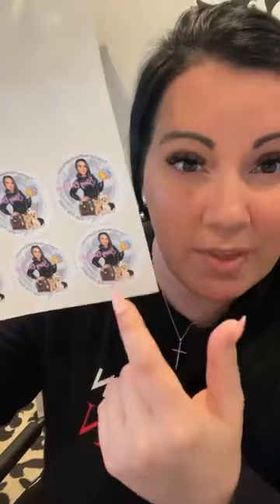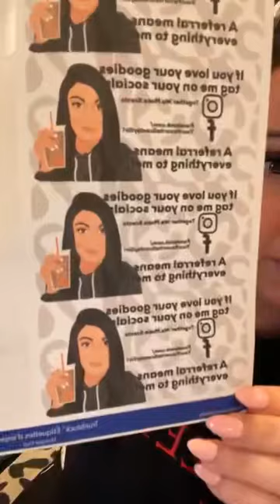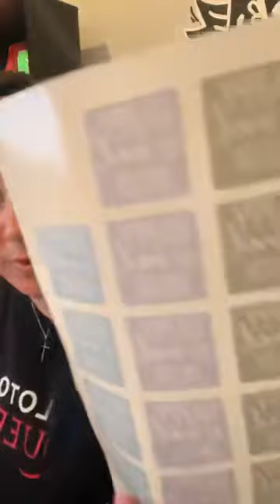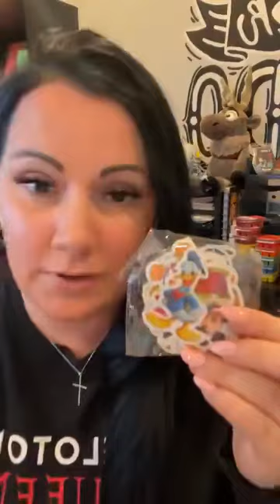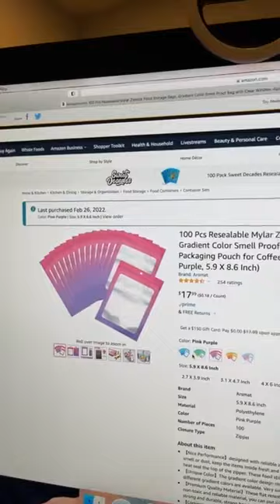Scentsy Happy Mail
Scentsy Training